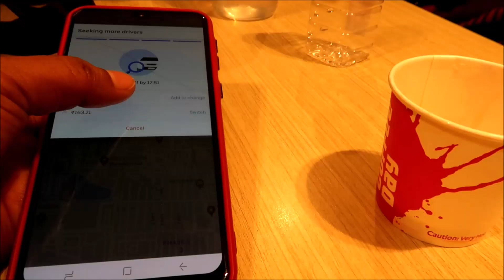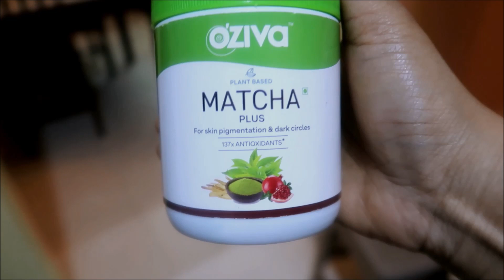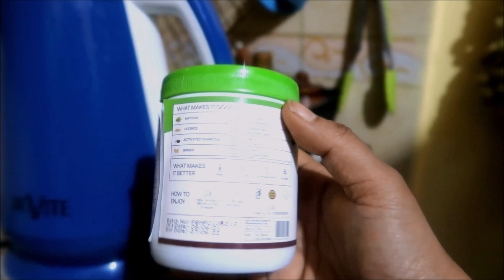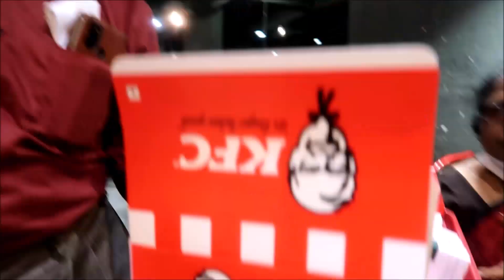Registering My NEW CAR on Dad's Birthday | Double Celebrations 💖🎂💐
👉Buy OZiva Plant-Based Matcha Plus

💚The MOST AWAITED  Buy 1 Get 1 OZi va SALE is LIVE from 10th to 14th of November.